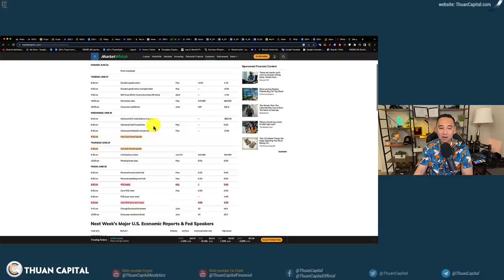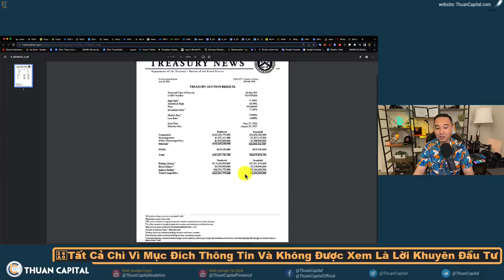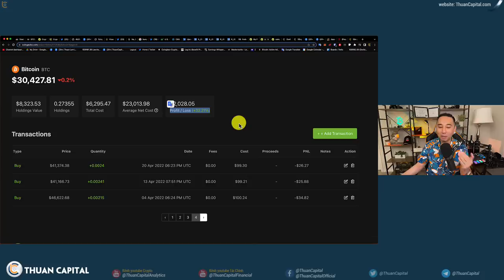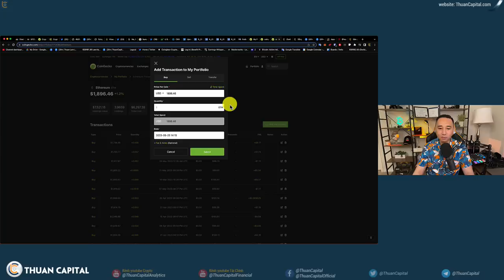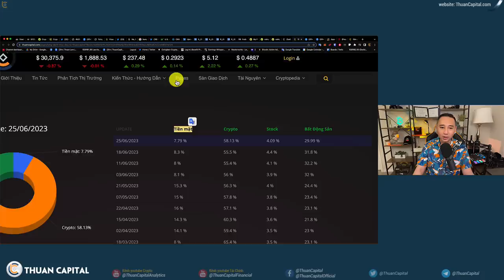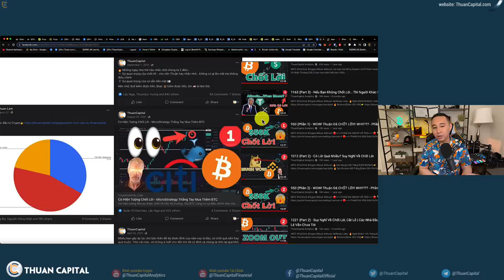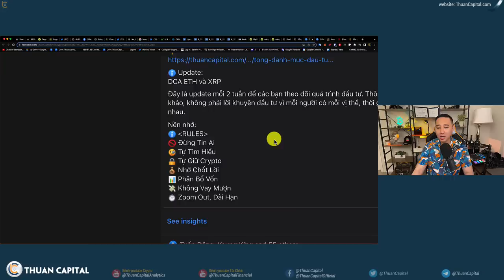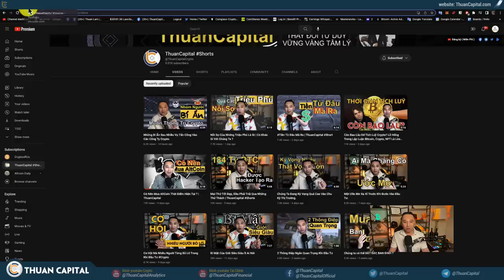1635 (Part 2) Nhu Cầu Mua Công Trái Phiếu Vẫn Cao | Cập Nhật Danh Mục Đầu Tư ThuanCapital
⏱️ TIMESTAMPS
00:00 - Lịch kinh tế tuần này: J.Powell phát biểu tuần này, Công trái phiếu tiếp tục được bán tuần này
02:58 - Trung bình giá tuần này
06:28 - Cập nhật danh mục đầu tư ThuanCapital
12:58 - Ngân hàng MUFJ ở Nhật bản muốn phát hành Stablecoin trên Blockchain Progmat
13:56 - Ưu đãi dành riêng cho cộng đồng ThuanCapital